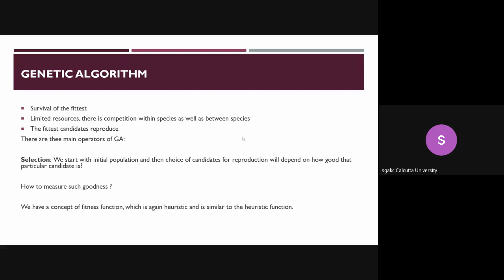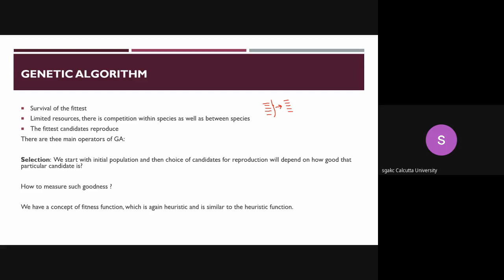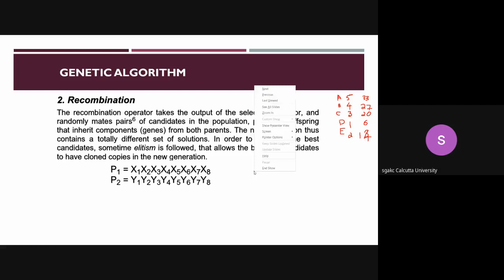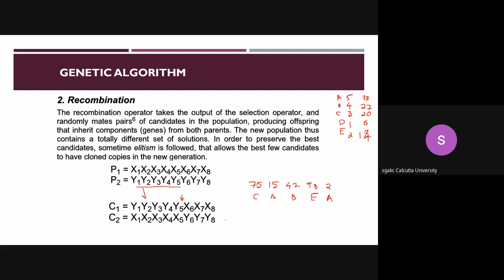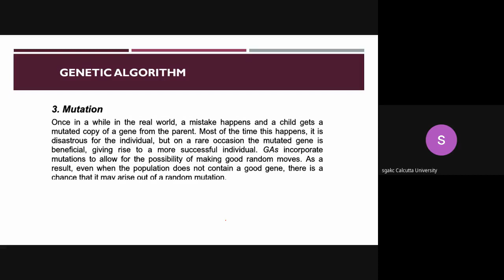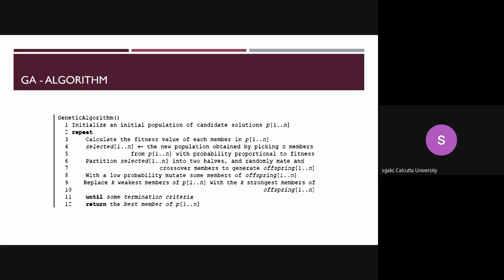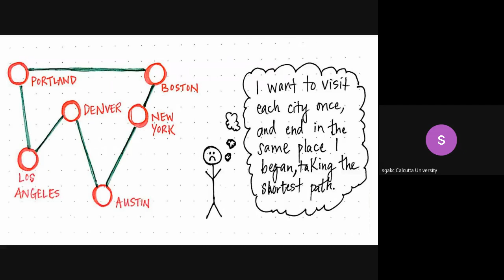Genetic Algorithm Overview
- GA Overview
- Operators
- GA Algorithm